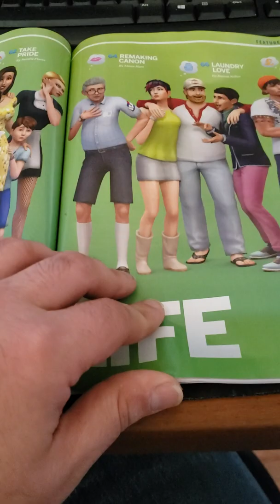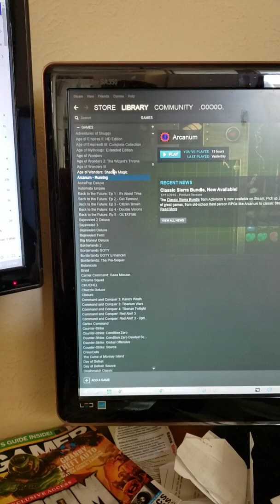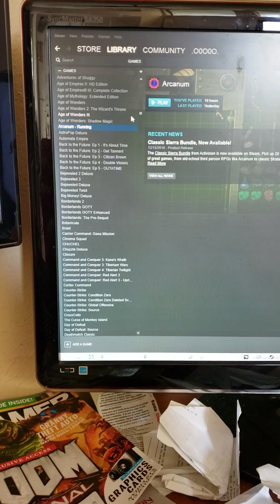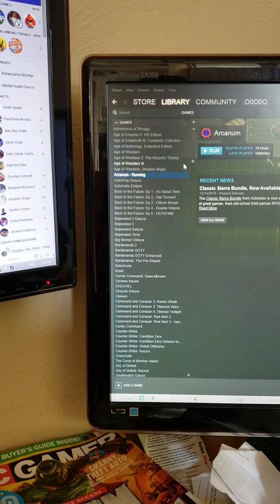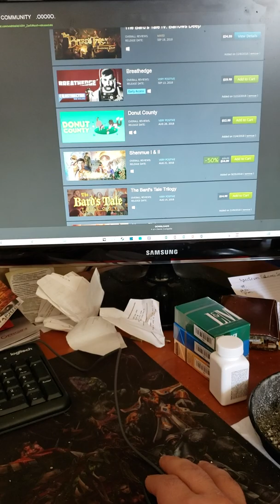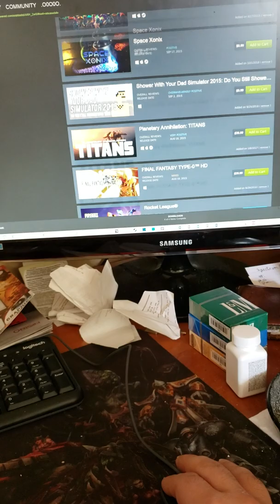Zer0's Diary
No willpower for great media.